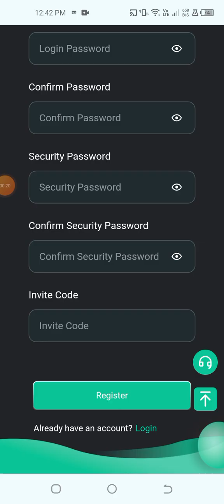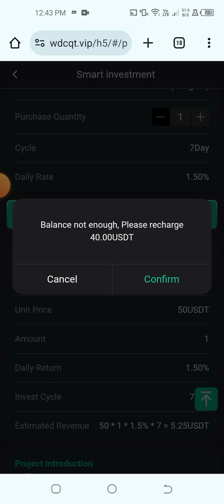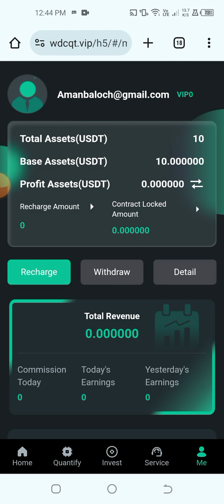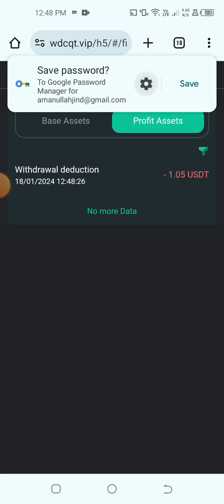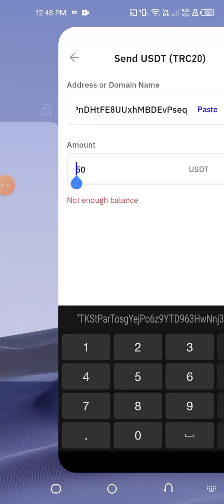Quantitative trading system platform | most stable, most profitable and most authentic platform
Quantitative trading system platform|The safest, most stable, most profitable and most authentic platform

It can automatically search for digital currencies such as BTC, ETH, USDT, etc. from major exchanges.

There are two quantitative transactions every day

The minimum quantitative trading capital is 10 USDT

The quantitative trading platform has multiple levels for you to choose from

You can choose the corresponding level to unlock according to your needs

The contract will be locked after it starts running, and the principal can be withdrawn at any time after the contract ends.

The following are the unlocked funds and daily rate of return for each VIP:

VIP1 invests 10 USDT, and the daily rate of return can reach 1USDT--1.2USDT [quantified twice a day]

VIP2 invests 40USDT, and the daily rate of return can reach 4.2USDT--5.1USDT [quantified twice a day]

VIP3 invests 140USDT, and the daily rate of return can reach 16.59USDT--18.63USDT [quantified twice a day]

VIP4 invests 490USDT, and the daily return rate can reach 61.32USDT--66USDT [quantified times per day]

VIP5 invests 1490USDT, and the daily rate of return can reach 202.94USDT--210.75USDT [quantified twice a day]

VIP6 invests 2990USDT, and the daily rate of return can reach 431.2USDT--450USDT [quantified twice a day]

VIP7 invests 5990USDT, and the daily return rate can reach 926.5USDT--983.1USDT [quantified twice a day]

VIP8 invests 11990USDT, and the daily rate of return can reach 1996.6USDT--2055USDT [quantified twice a day]

VIP9 invests 23990 USDT, and the daily rate of return can reach 4142.2USDT--4256USDT [quantified twice a day]

VIP10 invests 47990USDT, and the daily rate of return can reach 8526USDT--8976USDT [quantified twice a day]

investment location
Tether Mining
USD mining
best income
dapp trx
Dogecoin Mining
Earn dollars apps